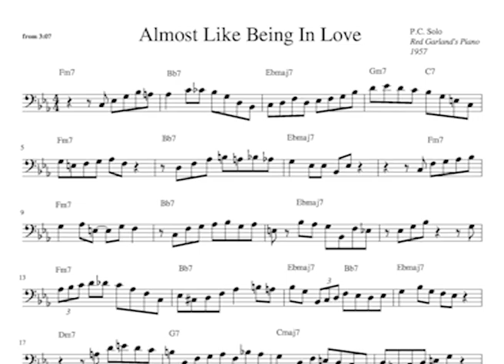Paul Chambers' Solo on Almost Like Being In Love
Nice solo thar Paul